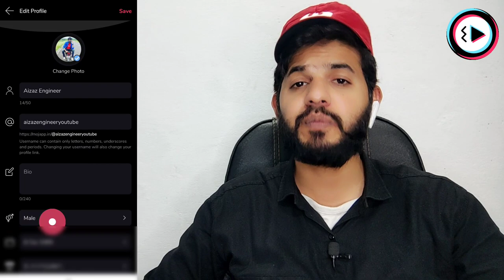MX Takatak or moj lite Mfc selection | well begun is half done | moj lite welcome to moj for creator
ALHAMDULILLAH